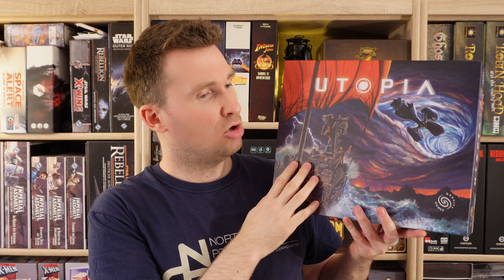Top 5 Liste - Fünf kooperative Zwei-Personen Spiele - Empfehlungsliste 2024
Hello there,

in diesem Video stelle ich euch fünf kooperative Brett- und Kartenspiele vor, die ich gerne spiele und ich euch empfehlen kann. Im Thema vereint, spielen sich die Titel aber ganz unterschiedlich. Viel Spaß beim Video :)

00:00 Vorworte
01:29 Nummer 1
04:08 Nummer 2
07:04 Nummer 3
08:41 Nummer 4
10:45 Nummer 5

💸 Finanzieller Support

oder bei

oder

Die Verlorenen Ruinen von Arnak + Die verschollene Expedition